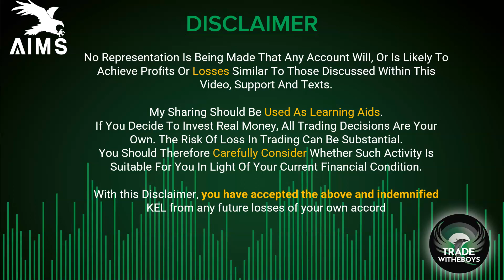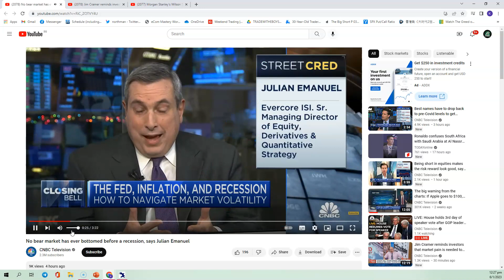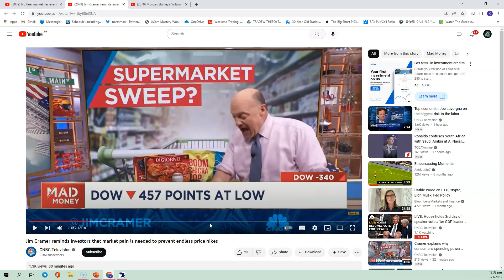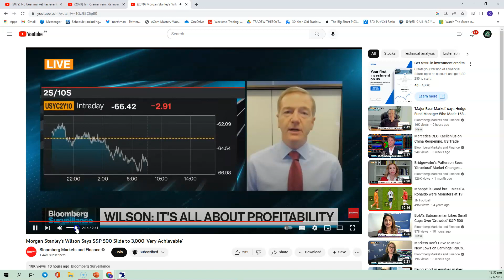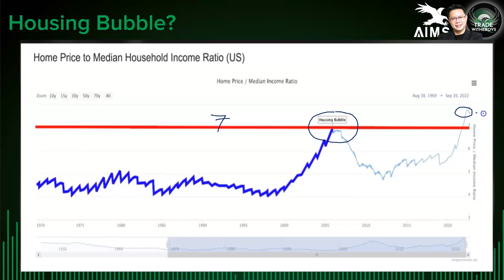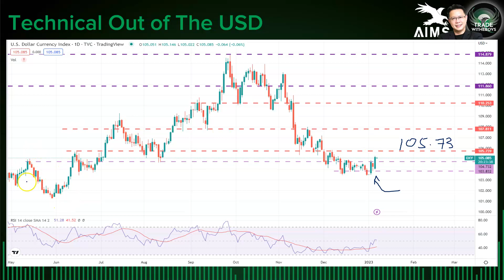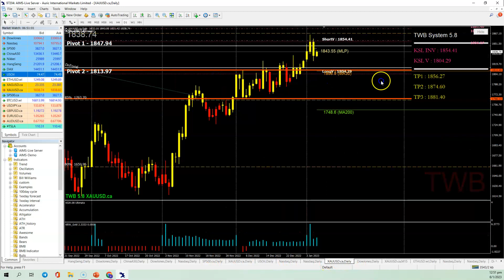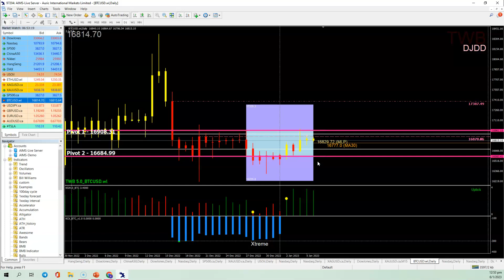Now Mike Wilson (Morgan Stanley) Is Looking At Another 20% Pullback!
6th JAN 2023
A Bear market bottom will not happen unless a Recession is seen!
This is something that we all know and yet many people are still calling for market bottom now... this is very scary especially when the selling kept coming in on the FANGS counter

Jim Cramer did a pretty good job on air today to explain about what the Fed really wants for the US economy

And Mike Wilson is really confident about S&P collapsing down to 3000 mark...

This is a very important impactful video; with loads of content and Expert views.

Watch this video and see if you agree with some of my sharing?

I have shared many good charts from our TWB System, and as long as you follow the Rules, there is a good chance a Trader can benefit from the content, regardless trading or investing.

Note : There are NO MORE Special code. All you need to do, is to watch the video and leave a comment on today's video and we will select and put your name for the next draw. Very simple.